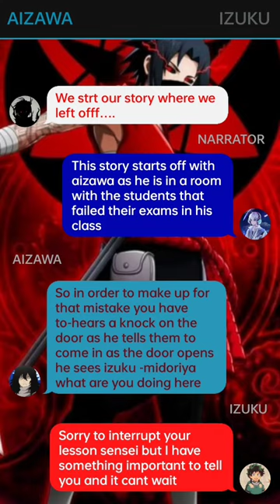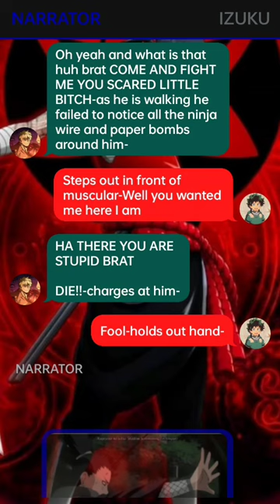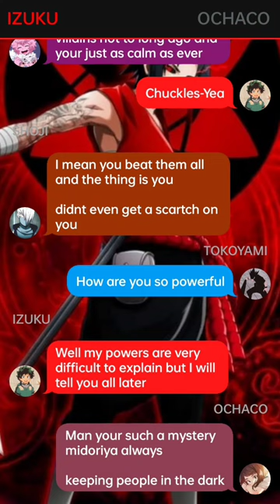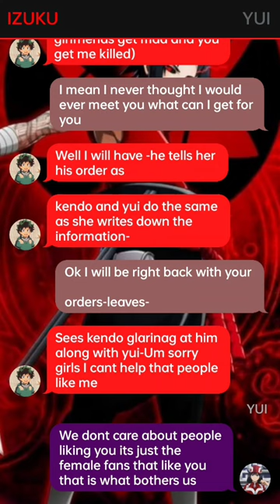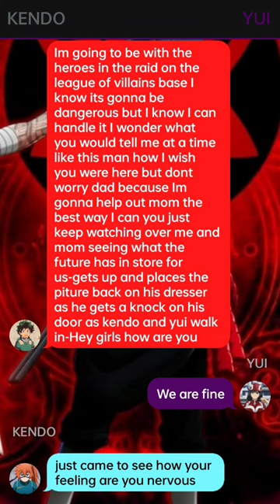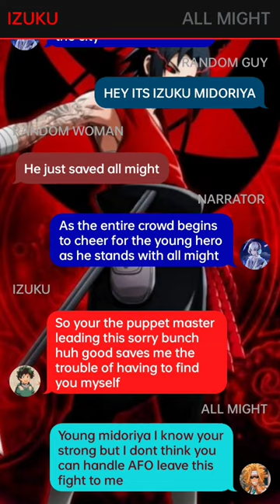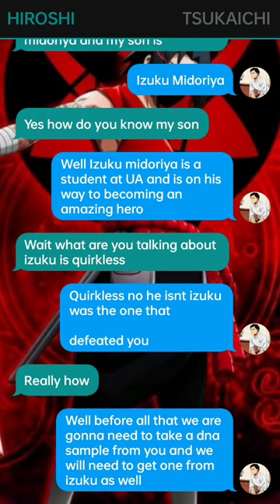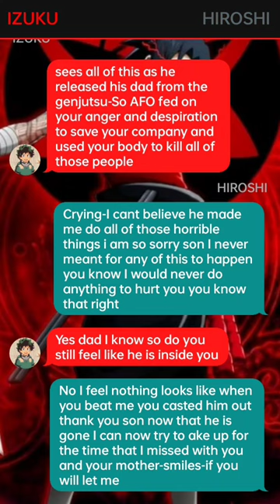Op Quirkless DEKU Reincarnated as Uchiha Senju // Deku Texting Story~{Izuku X ???}~{pt~5}~mha